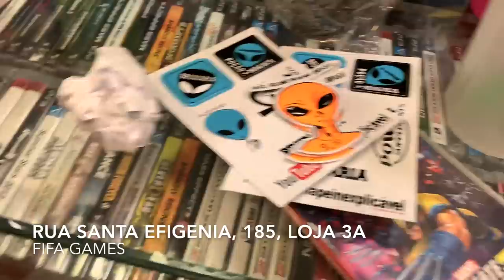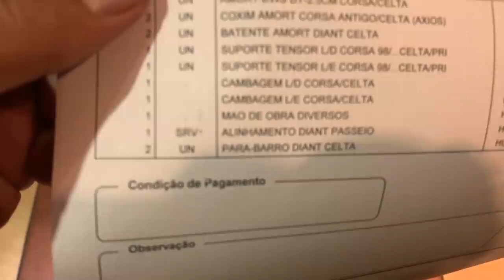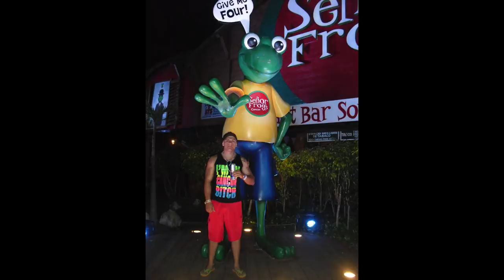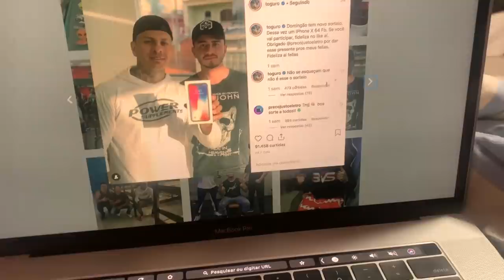NOVO MORADOR FOI CONHECER A CASA MAROMBA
TOGURO

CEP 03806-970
SÃO PAULO